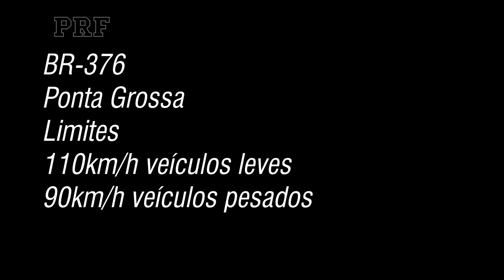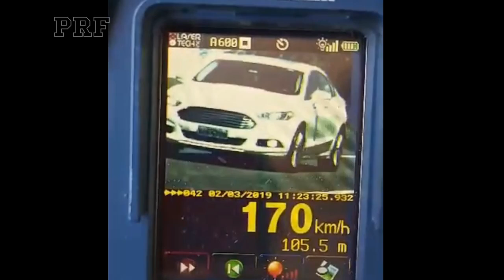PRF FLAGRA MOTORISTAS FAZENDO ULTRAPASSAGENS PROIBIDAS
A Polícia Rodoviária Federal (PRF) registrou oito pessoas mortas e 177 feridas durante os seis dias de Operação Carnaval no Paraná.

É o segundo ano consecutivo em que a PRF registra queda do número de mortes. No Carnaval de 2017, foram contabilizadas 20 mortes. No do ano passado, nove.

Entre a última sexta-feira (1º) e ontem (6), Quarta-feira de Cinzas, as equipes da PRF atenderam 147 acidentes no estado.

Os policiais rodoviários federais flagraram 132 motoristas sob efeito de bebidas alcoólicas, o que equivale a um caso de embriaguez ao volante a cada 65 minutos de operação.

Outros 657 motoristas foram multados por ultrapassagens proibidas. E 13,1 mil ultrapassaram os limites máximos de velocidade. Na segunda-feira (4), um motociclista foi fotografado a 197 km/h em Toledo, região oeste do Paraná, na BR-467. Diante do radar portátil da PRF, o garupa da motocicleta ainda tentou esconder a placa, em vão.

A PRF registrou ainda 68 crianças transportadas sem cadeirinha, bebê-conforto ou assento de elevação. Em uma dessas ocorrências, no domingo (3), um automóvel transportava três crianças no porta-malas, em Capitão Leônidas Marques, também no oeste do Paraná.

No total, as equipes da PRF recolheram 408 veículos aos pátios da instituição, por diferentes irregularidades. Doze carros furtados ou roubados foram recuperados.

A PRF apreendeu 500 munições, 21 quilos de cocaína e 32 quilos de maconha no período, além de pelo menos 83 mil carteiras de cigarro contrabandeado do Paraguai.

Sobre os acidentes fatais

Excesso de velocidade, desatenção, ingestão de bebidas alcoólicas e desobediência à sinalização foram as causas dos acidentes com mortes atendidos pela PRF durante o Carnaval deste ano no Paraná.

As oito pessoas morreram em oito acidentes diferentes, metade delas em colisões frontais.

Sete das oito mortes ocorreram em pista seca. Quatro em trechos de reta, e as outras quatro, em curvas.

✅Zero Um O+ é um canal de noticias policiais que tem como objetivo divulgar as operações policiais realizadas pela Policia Rodoviária Federal PRF como forma de mostrar o trabalho da instituição. Sem nenhum vínculo com a mesma.

📚Canal meramente informativo e motivacional para concurseiros.

🚔ESSE É O CANAL " ZERO UM" VIDEOS DA ROTINA DA PRF!!

Créditos Repost: @prfparana